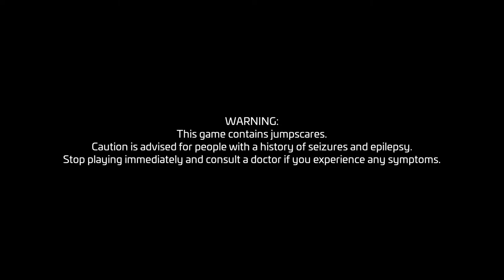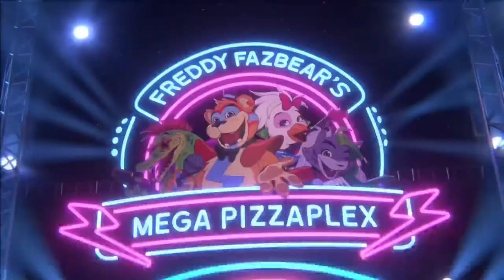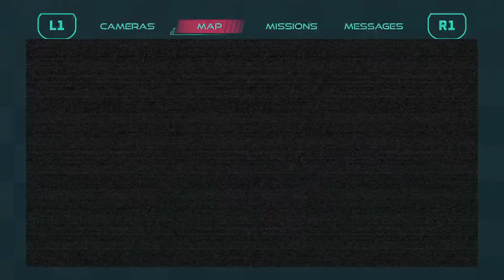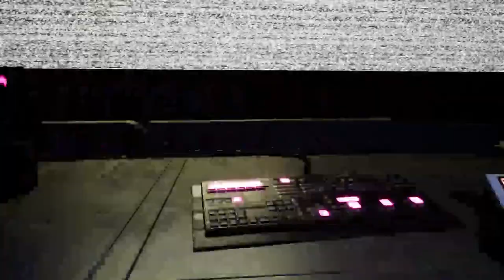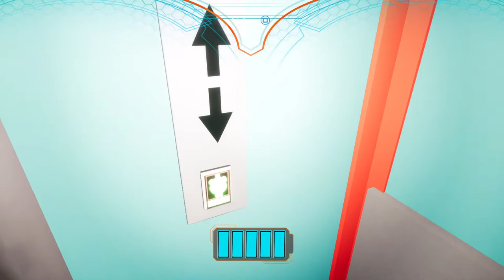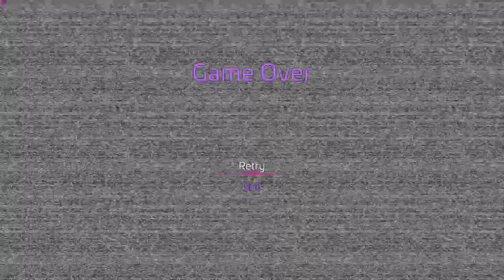Five nights at freddy security breach